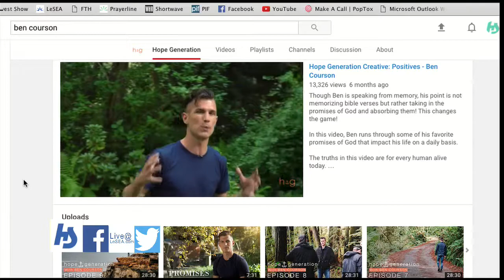Harvest Show Interview | Ben Courson | 03/22/2017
He's a sought-after speaker known for preaching hope everywhere he goes. Pastor Ben Courson shares how baby boomers and millennials can find common ground in spreading the gospel.